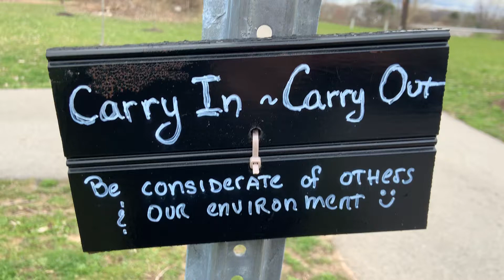Always be considerate of others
Never litter ! Please don’t be a shitty human. Always be considerate of others AND your environment!